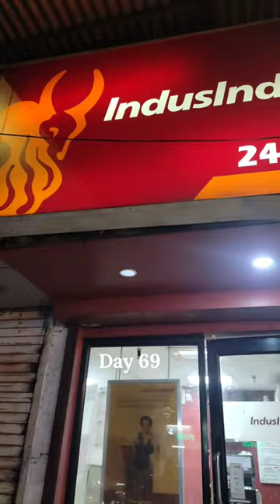Day69.......ashortaday whatieatinaday food minivlog